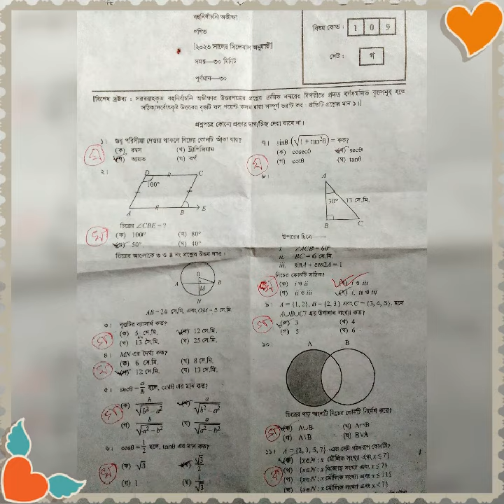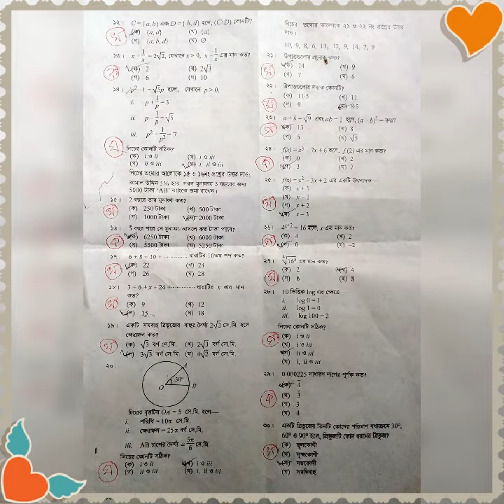সিলেট বোর্ড প্রশ্নের 100% সমাধান।